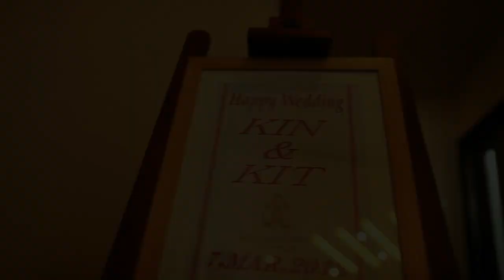Overseas Wedding Okinawa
海外婚禮：沖繩（日本） - Watabe Wedding 華德培婚禮有限公司（香港分公司）